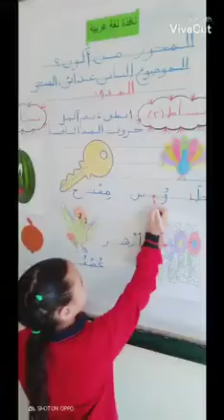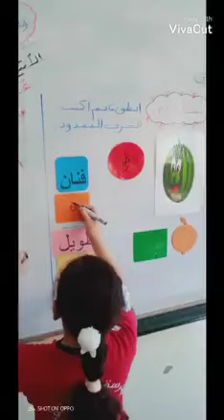المحور الأول ( من أكون؟ ) الموضوع " غذائي الصحي " لاحظ وتعلم الممدود .. فصل ٣ / ١ أ/لاء عبدالحميد